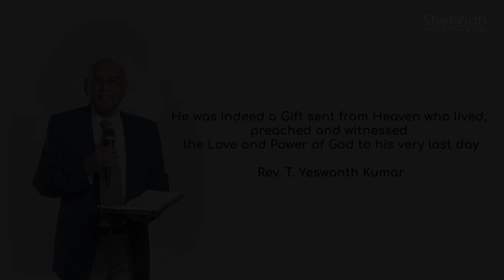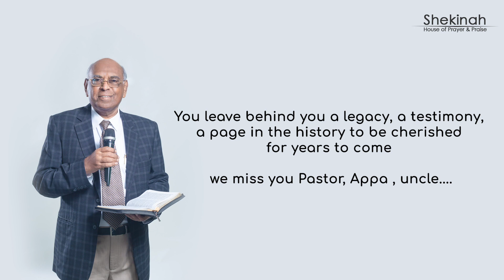In memories of Pas. T. Yeswanth Kumar | Pas. Daniel | Shekinah House of Prayer & Praise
If you have any Prayer Request You can Contact or Whatsapp on

You can give online
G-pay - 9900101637